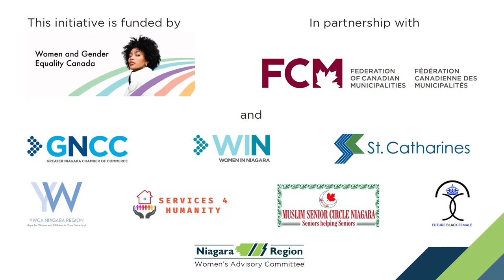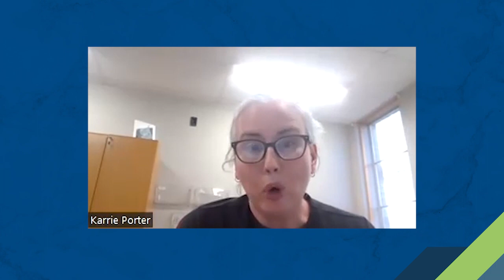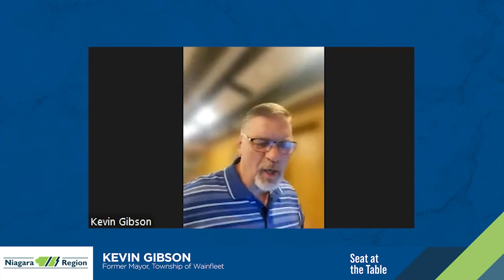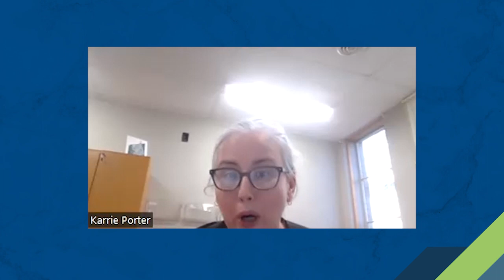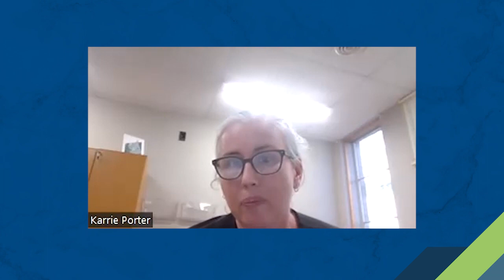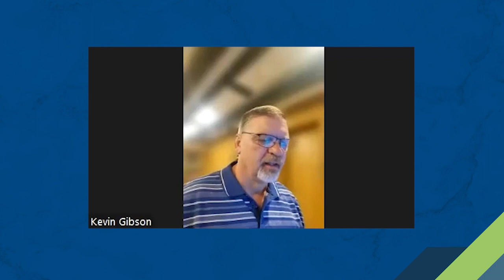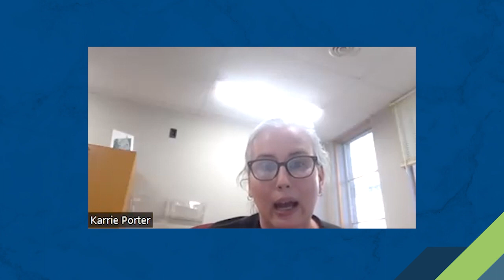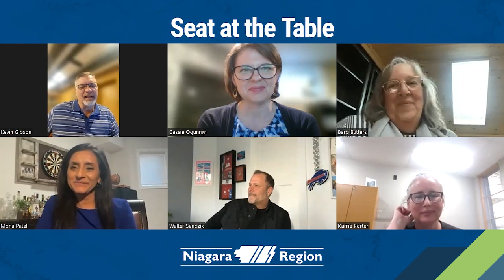Seat at the Table: How to Champion Women Leaders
Former St. Catharines Mayor Walter Sendzik is joining Niagara Region’s Seat atthe Table to host a virtual workshop. Participants in the workshop will discuss:

• How to identify and address barriers faced by women in government
• How to support and champion women and gender diverse Councillors
• How to support and advocate for women and gender diverse constituents, including those from diverse backgrounds

This session will include a keynote address and a panel discussion including men and women from across Niagara.